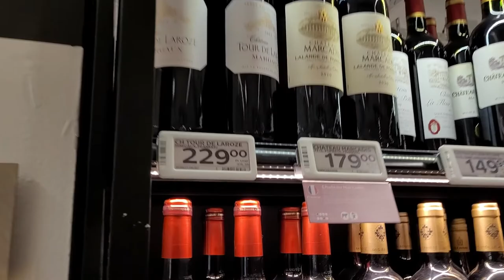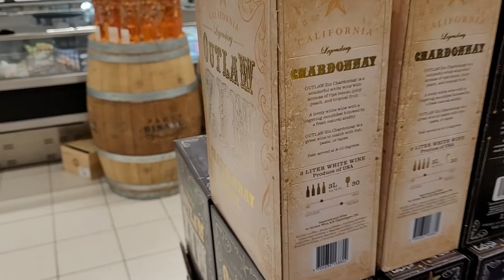เดินหาขนมกินในงานของคนยูเครน ในประเทศเดนมาร์ก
สวัสดีทุกๆคนวันนี้เราจะไป เดินหาขนมกินในงานของคนยูเครนในประเทศเดนมาร์ก ไปดูกันว่าเค้าทำอะไรกันครับ ถ้าเพื่อนๆชอบคริปนี้ กด Subscribe กด like และกดแชร์ เพื่อเป็นกำลังใจและคุณจะได้ไม่พลาดคริปต่อไปนะครับ.